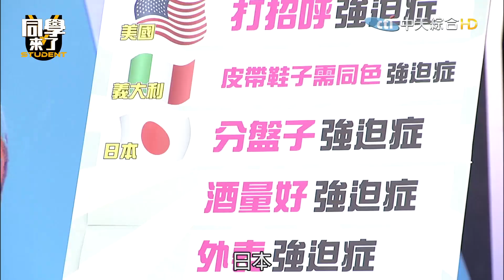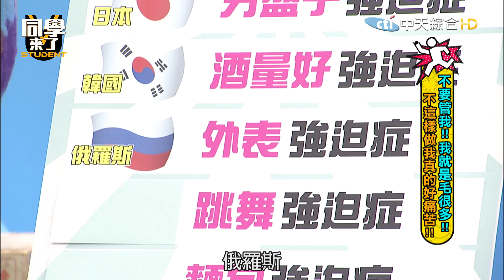【精華】日本人有分盤子強迫症？ 小心！千萬別做這件事！